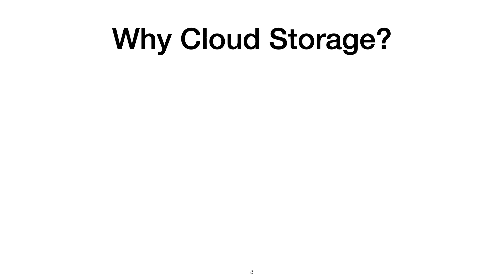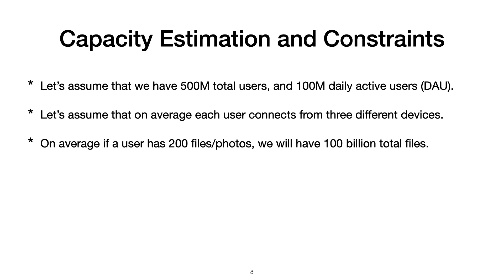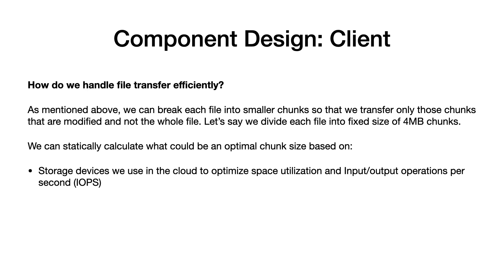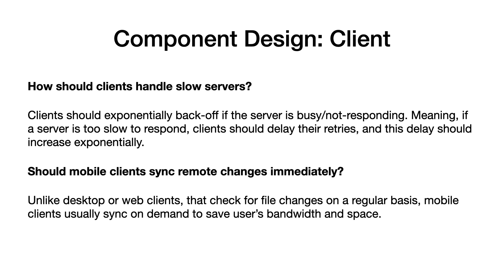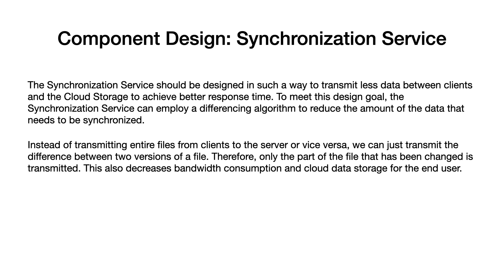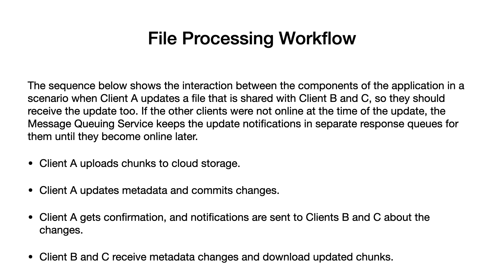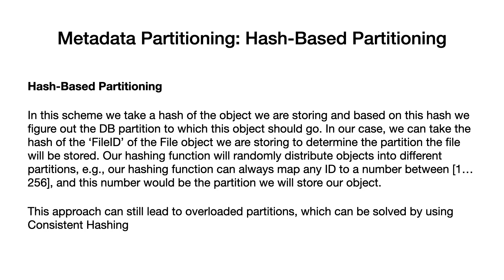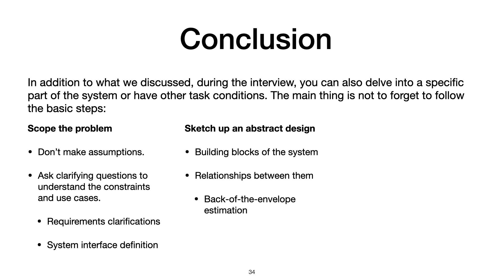[ru] System Design - 5. Dropbox